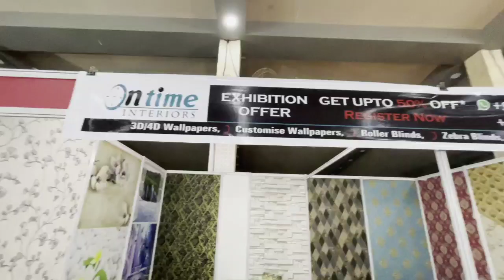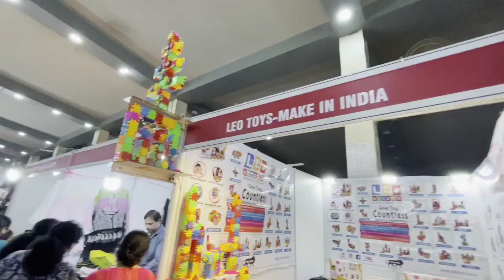Kannada kuvara vlog - 13 | Furniture fare | ಫರ್ನೀಚರ್ ಮೇಳ 2022 | Vlog in Kannada.